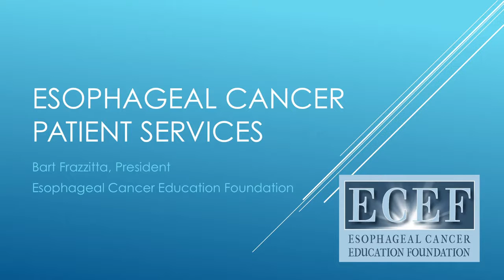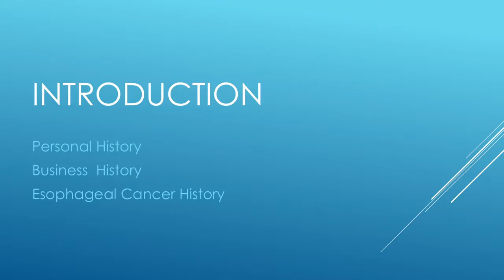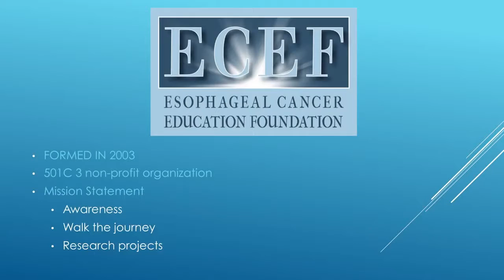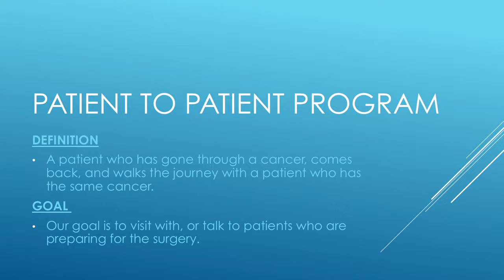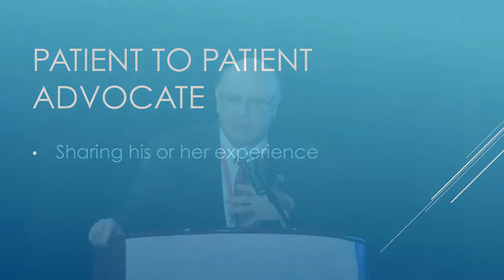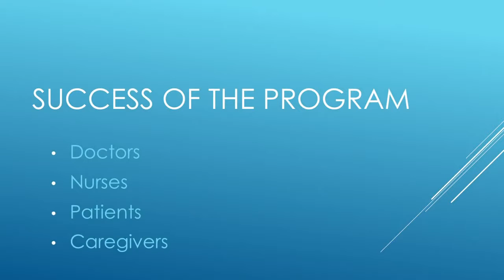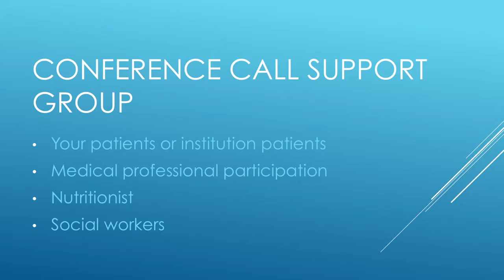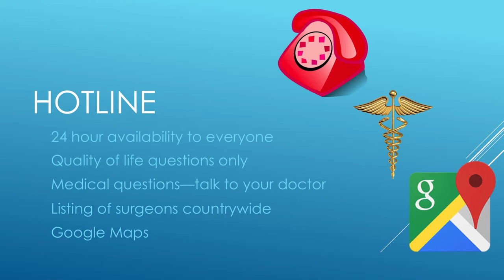2016 General Thoracic Surgical Club Speaker Bart Frazzitta - Esophageal Cancer Survivor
Esophageal cancer survivor Bart Frazzitta discusses the visions of the Esophageal Cancer Education Foundation at the 2016 General Thoracic Surgical Club's Annual Meeting.